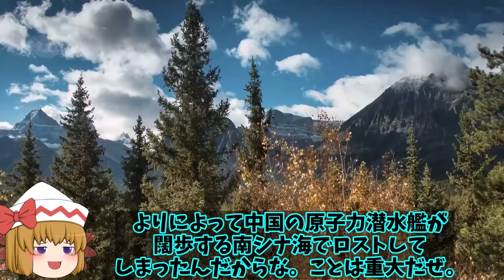米空母カール・ヴィンソンF35C着艦事故回収完了！海底3800からF35C戦闘機発見に？【ゆっくり解説・軍事News】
引用・転載「出典：海上自衛隊ホームページ」
引用・転載「出典：航空自衛隊ホームページ」
引用・転載「出典：陸上自衛隊ホームページ」